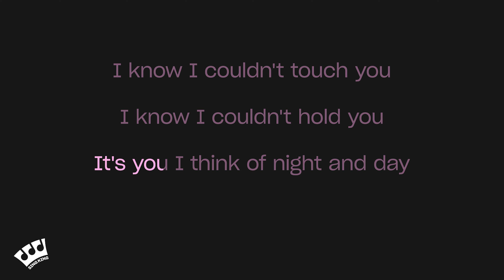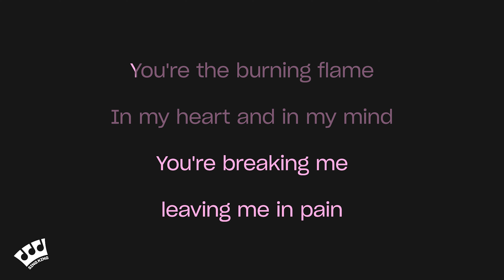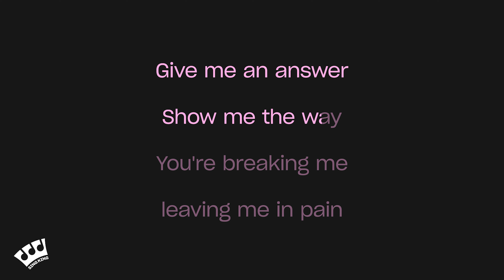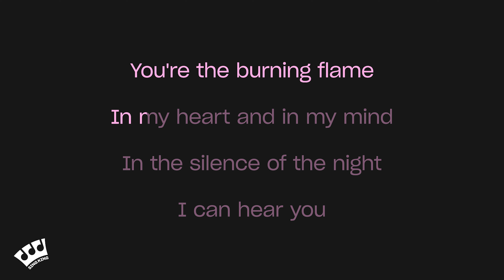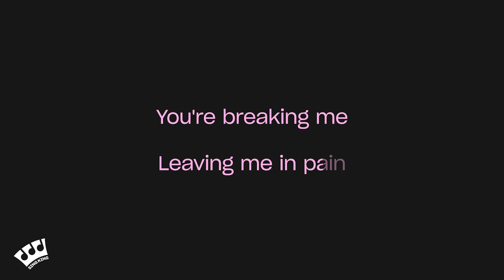Ketama - You Are The Reason (Karaoke Version)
Karaoke sing along of “You Are The Reason” by Ketama from Sing King Karaoke

0:00 Intro
0:03 Ketama - You Are The Reason (Karaoke Version)
0:00 Up Next